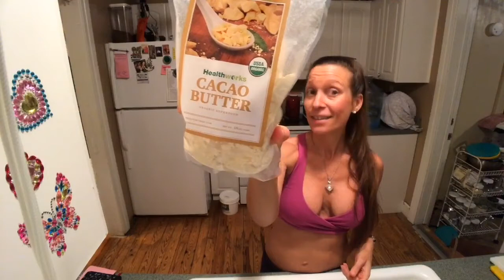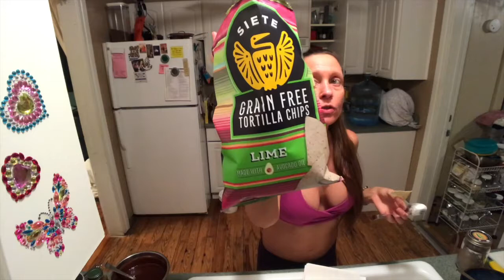Rad Cannabis Infused Chocolates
The 12 Week Rad Meal Plan is on sale for only $97.00 the entire month of January!

Authentically Rad & Raw 12 Week Meal Plans.

Be prepared to experience exciting, deeply satisfying, long term and often unexpected changes that can only come from eating more whole plant foods and less of everything else.

Here are your next steps:

1. Complete this Form

Go into this with an open heart and squeeze every last drop out of these meal plans. They will only will work for you if you use them and follow along each and every week. So make a commitment to yourself right now to participate each and every week.